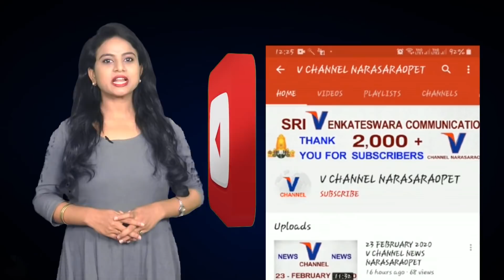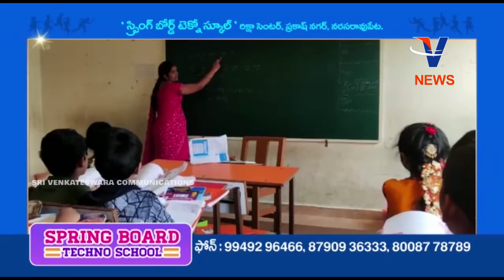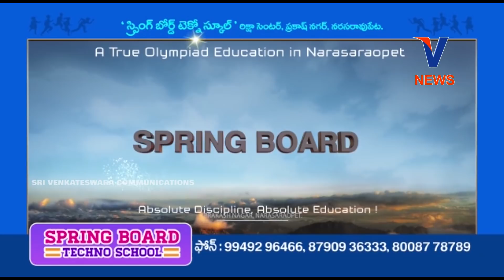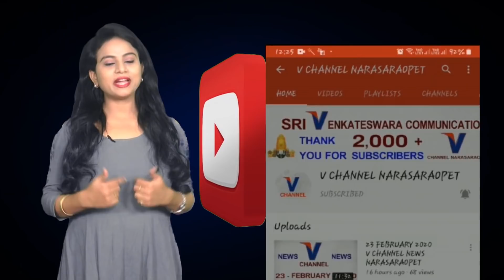24 APRIL 2020 V CHANNEL NEWS NARASARAOPET